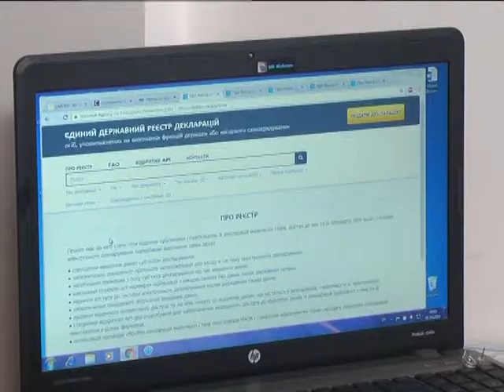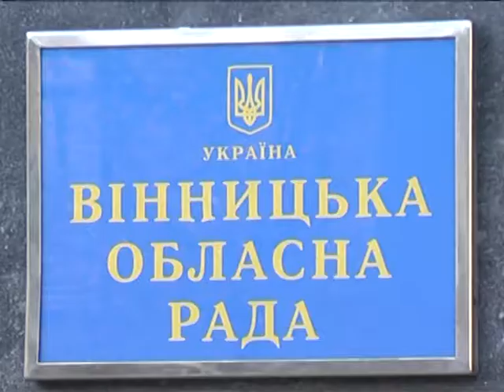01.03.2018 Особливості вітчизняного декларування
Автор: Катерина Мартич

 Особливості  вітчизняного декларування

Вінницьким держслужбровцям розповіли як правильно звітувати про свої статки.  Для  них організували  заняття із заповнення електронних декларацій на сайті Національного агенства з питань запобігання корупції. Також посадовцям нагадали про відповідальність,  яка чекає на них у разі подання  недостовірних даних.